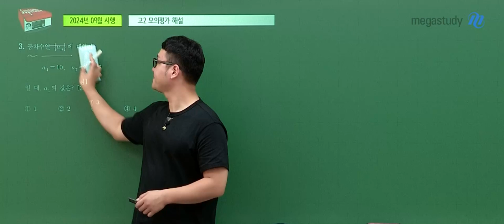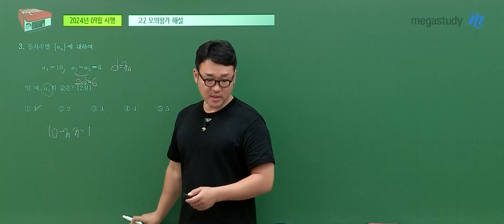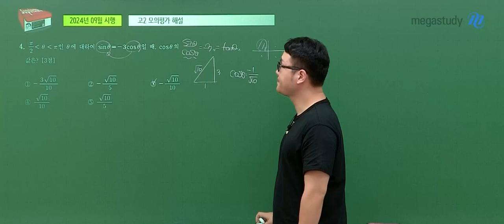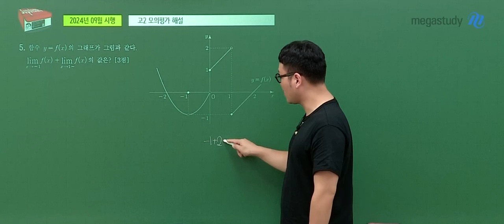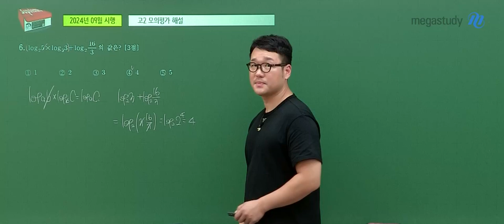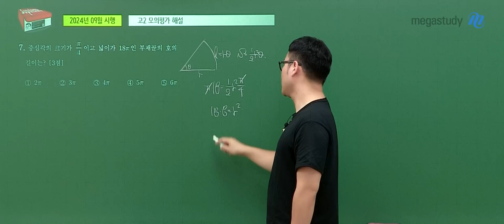[메가스터디] 수학 이현수쌤 - 2024년 고2 9월 모의고사 수학 해설강의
수학 이현수 선생님의 2024년 고2 9월 모의고사 수학 해설강의 영상입니다.